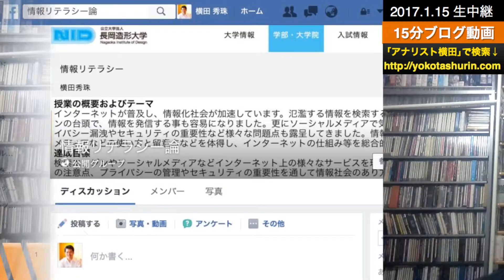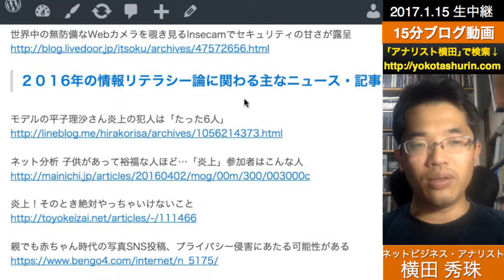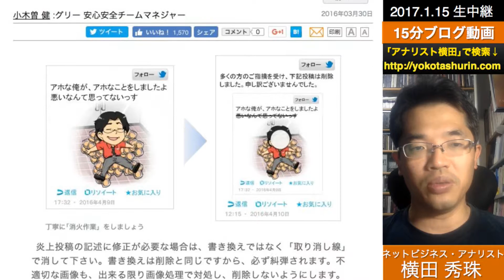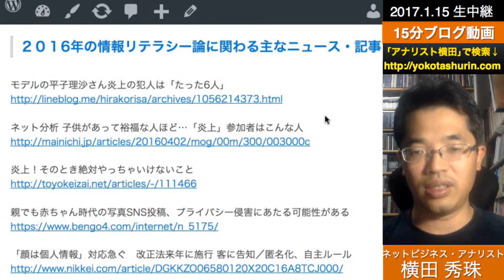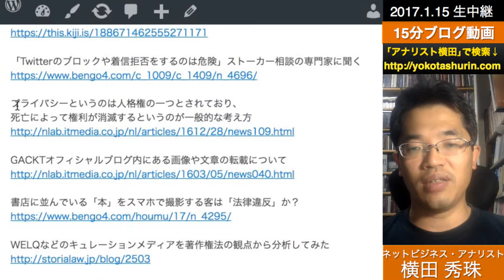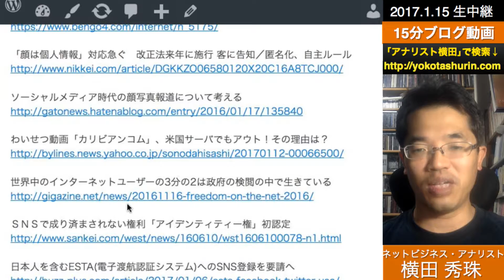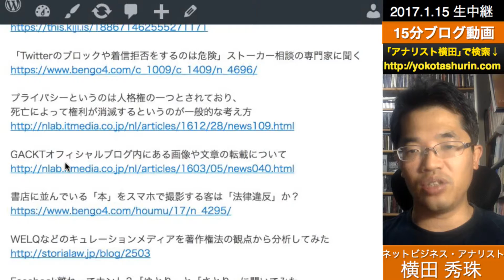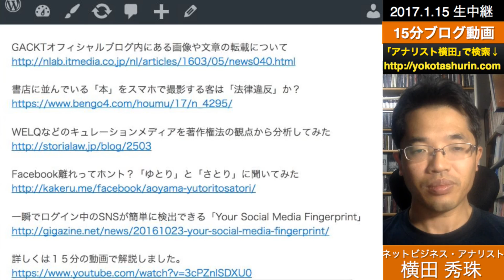情報リテラシー論(新潟県)長岡造形大学:講演講師ネタ帳2016